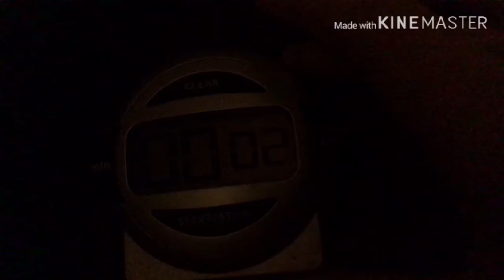Fatburger French Fries TV Spot: “Kick Off Your Day Now”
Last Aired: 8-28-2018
Recently Aired On: SiREN on Chiller TV